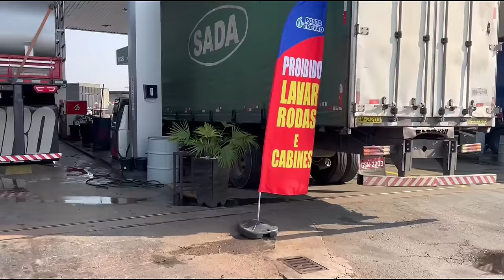ACELERANDO NA NOITADA! TALENTO FOI DADO NA 124!